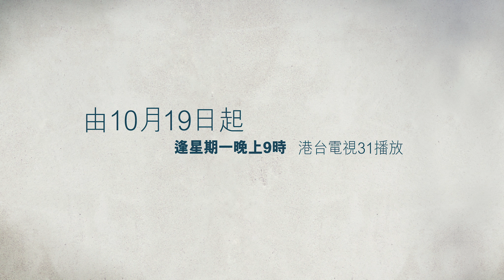12音樂門逃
12 Online Videos and TV Episodes by What A Sunny Day

樂壇是一條不要回頭的路。12個年輕歌手追夢的故事。你看到他們的名字嗎？密切留意《12音樂門逃》電視電台及網上動向。